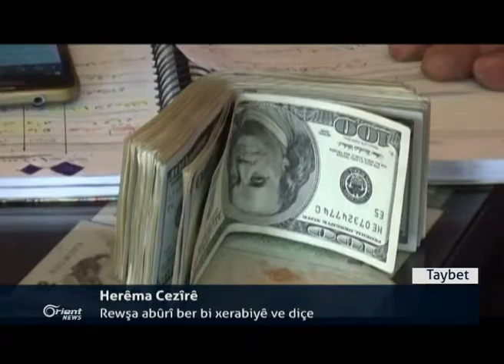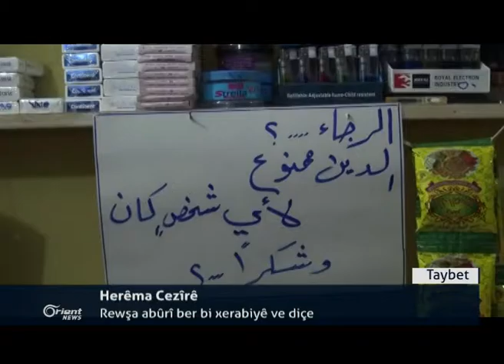HDPê:Artêşa Tirkî termên qurbaniyan avêtine çemê Diclê